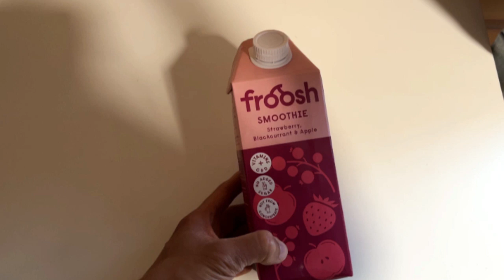Froosh Strawberry-Blackcurrant-Apple Smoothie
Taste test of froosh smoothie.